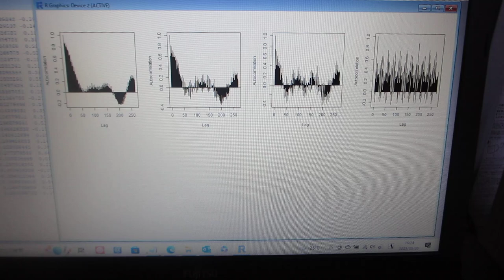超音波技術：多変量自己回帰モデルによるフィードバック解析（音圧データの解析：自己相関）